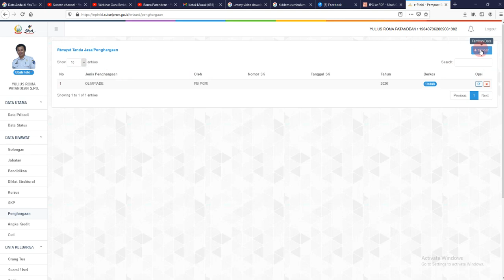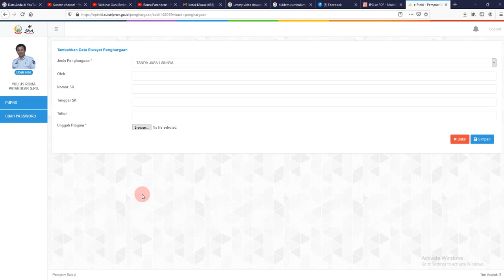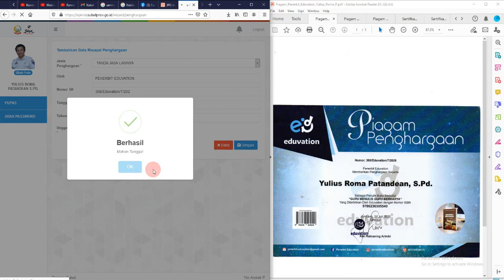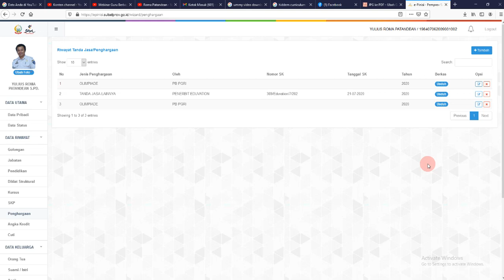Petunjuk Pengisian Riwayat Tanda Jasa & Penghargaan di e-Pinisi